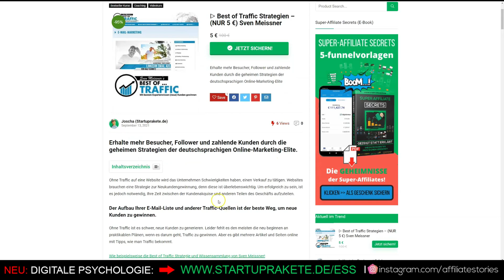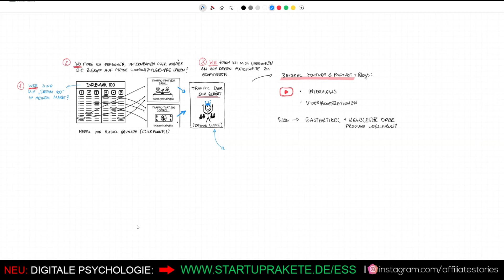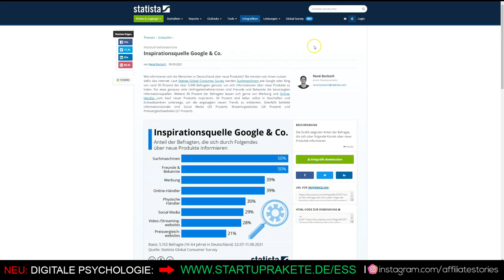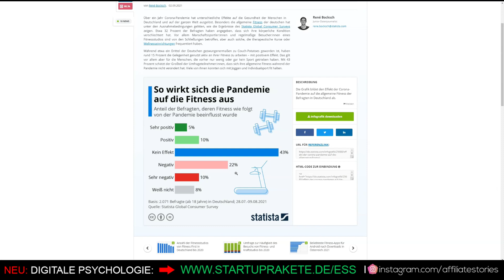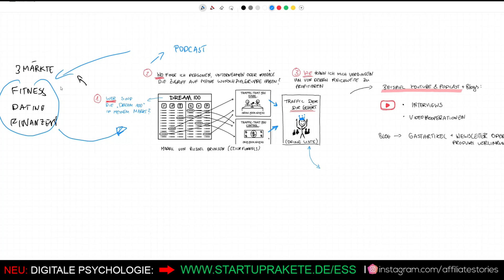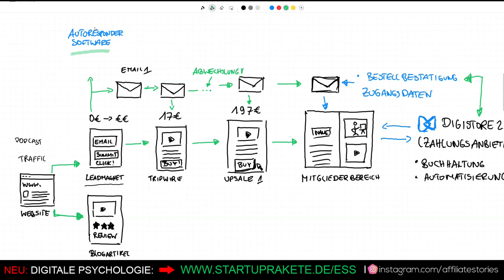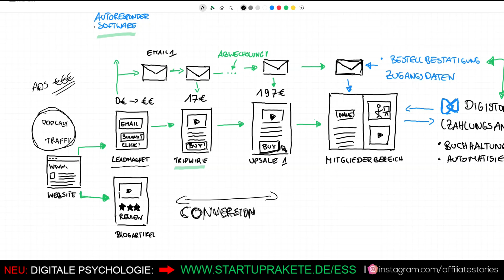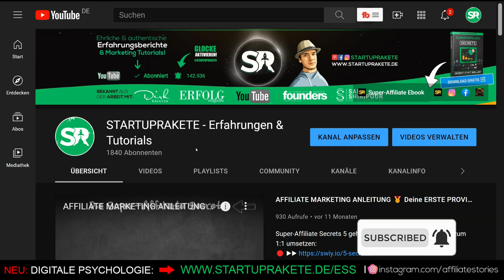Best of Traffic + Dream 100 🎁 Kostenlos Traffic generieren (Sven Meissner) Erfahrungen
Sofort mehr Traffic generieren!

Erhalte mehr Besucher, Follower und zahlende Kunden durch die geheimen Strategien der deutschsprachigen Online-Marketing-Elite.

Online-Marketer wissen, wie schwierig es ist, eine gute Traffic-Strategie zu finden. Und wenn ein Plan gefunden wird, ist er nicht immer einfach umzusetzen. Viele Neulinge im digitalen Marketing probieren alles aus, bevor sie ihren ersten Kunden gewinnen.

Jede kostenlose Methode zur Generierung von Traffic sollte zuerst ausprobiert werden. Dazu gehören Werbung in sozialen Netzwerken, das Schalten kostenloser Anzeigen in Werbenetzwerken usw. Wenn dies keine Besucher anzieht, sollten sie auf andere Strategien umsteigen.

Dies führt in der Regel auch zu nichts Positivem. Die Geschichte kommt oft zu dem Schluss, dass es keinen Sinn macht, den ganzen Prozess fortzusetzen. Und das ist schade, denn all diese Opfer scheinen umsonst zu sein.

Erfahren Sie, wie Sie die erfolgreichen Traffic-Strategien im deutschsprachigen Raum jetzt nutzen können.
Um was geht’s?
Es ist seit einiger Zeit allgemein bekannt. Es gibt ein Online-Projekt, das mit der Mission entwickelt wird, das zukünftige Geschäft von hochzufriedenen Kunden so zu sichern, dass Sie dabei viel Hebelwirkung haben. Und das Ganze für nur einen symbolischen Euro!

“Online-Unternehmer stehen Kopf!”
Das Projekt ist so revolutionär und genial, dass sich diesem bereits zahlreiche prominente Online-Marketing Experten angeschlossen haben und sogar selbst darin mitwirken. Dieses Projekt, von dem derzeit alle reden, nennt sich “Best of Traffic” von Sven Meissner.

▬  Gedankenimpulse Podcast  ▬▬▬▬▬▬▬▬▬

▬ Alle Produkt Reviews  ▬▬▬▬▬▬▬▬▬

▬ Besuche uns hier (Persönlichkeitsentwicklung & Mindset: ▬▬▬▬▬▬▬▬▬▬▬▬▬▬

▬ Unser Partnerprogramm  ▬▬▬▬▬▬▬▬▬

GEWINNAUSSCHLUSS: Dieses Video dient nur zu Bildungszwecken. Es gibt keine Garantie, dass Sie mit den Techniken und Ideen, die in diesem Video heute erwähnt werden, Geld verdienen. Dies ist in keiner Weise als Finanzberatung zu verstehen. Ihr Erfolg beim Erreichen der in diesem Video behaupteten Ergebnisse erfordert harte Arbeit, Erfahrung und Wissen. Wir haben angemessene Schritte unternommen, um sicherzustellen, dass die Informationen in diesem Video korrekt sind, können jedoch nicht garantieren, dass die in diesem Video erwähnten Websites fehlerfrei sind. Sie erklären sich ausdrücklich damit einverstanden, sich nicht auf die in diesem Video enthaltenen Informationen zu verlassen.